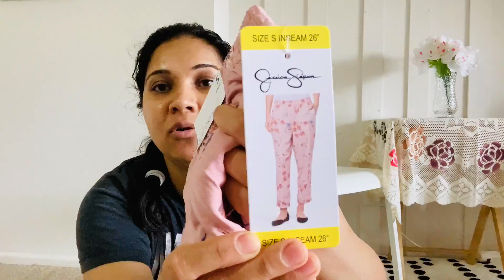Quick Summer Clothes Haul~My Morning Routine As a mom Of 2~Lauki kofta curry Recipe~Hope you Relate~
This is all about my life as a mom of two. Every day is not same . So i take one day at a time.